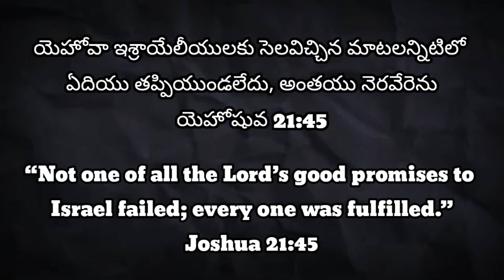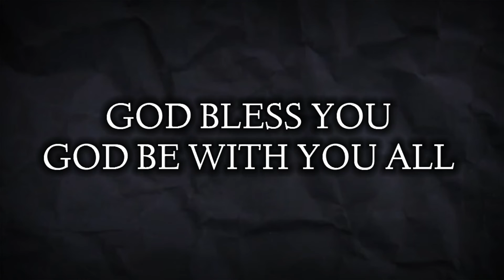21st July 2022 || Today God's Promise || ఈ రోజు దేవుని వాగ్దానం || Daily Biblical Devotion